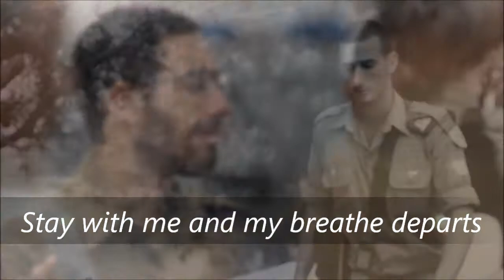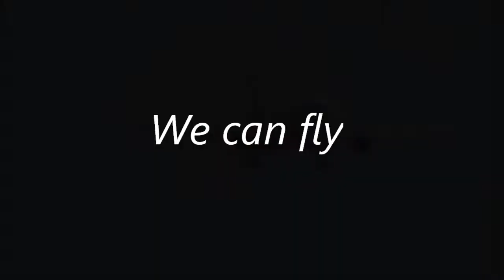We Can Fly ... To Israel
A Tribute to Colonel Shalom Eisner, all The Soldiers of Israel and everyone that stands with, helps and fights for Israel . This video is for all of you.

And ... Thank You God of Israel.
I thank You for ... Everything.